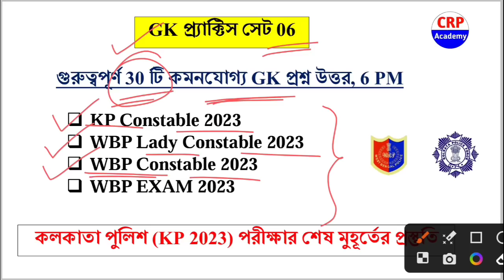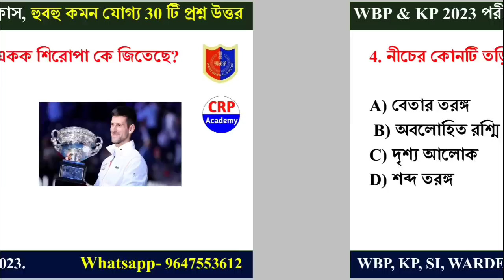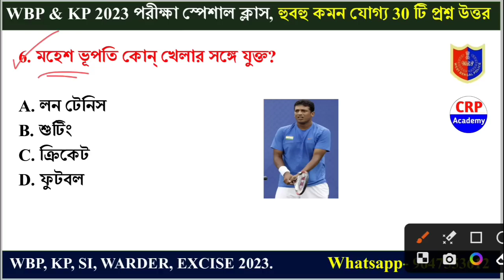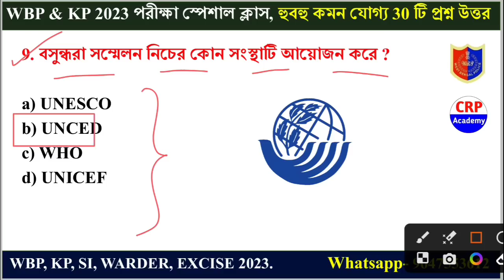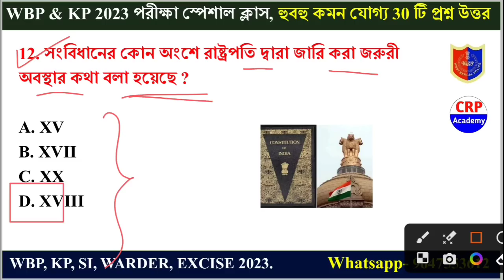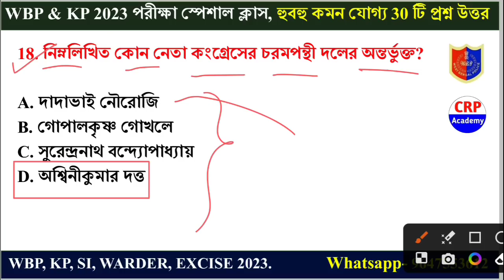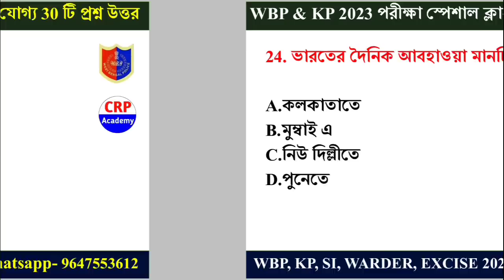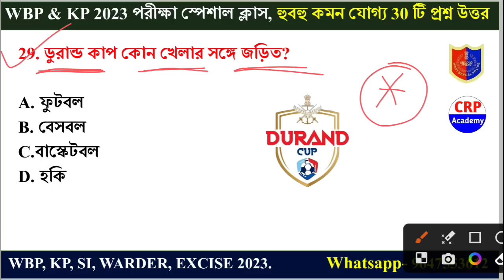WBP & KP Constable 2023 Gk Mock Test 06 | WBP constable 2023 Gk Questions | CRP Sir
WBP & KP Constable 2023 Gk Questions || Mock Test 01 || WBP Exam 2023 GK || WBP LADY CONSTABLE 2023

✍️ CRP ACADEMY এর তত্ত্বাবধানে স্পেশাল ব্যাচ কোর্সে পুলিশ পরীক্ষার শেষ মুহূর্তের প্রস্তুতি করানো হচ্ছে। প্রতিটি অধ্যায়ের অধ্যায় ভিত্তিক ক্লাস, PDF, প্র্যাকটিস সেট দেওয়া হচ্ছে।
✍️ শুধুমাত্র সঠিক গাইডেন্স এবং প্র্যাকটিসের অভাবে প্রতিবছর পুলিশ পরীক্ষায় প্রচুর সংখক শিক্ষার্থী অকৃতকার্য হয়। এছাড়া এই বারের কলকাতা পুলিশ প্রিলিমিনারি পরীক্ষাতেও কম্পিটিশন বাড়তে চলেছে।
সুতরাং বর্তমান যুগের সাথে তাল মিলিয়ে কলকাতা পুলিশ পরীক্ষা সফল হতে চাই প্রচুর প্র্যাকটিস, স্মার্ট স্টাডি স্কিল এবং সঠিক গাইডেন্স। এছাড়া সফল ব্যক্তিরাই জানে কিভাবে প্রস্তুতি নিলে সাফল্য আসে।
✍️ রাজ্য এবং কেন্দ্রের সরকারি চাকরিরত একাধিক শিক্ষক মন্ডলী দ্বারা CRP ACADEMY এর তত্ত্বাবধানে শুরু হতে চলেছে কোর্স। এই ব্যাচে থাকবে পুলিশ পরীক্ষার অফিসিয়াল সিলেবাস অনুযায়ী প্রতিটি বিষয়ের অধ্যায় ভিত্তিক ক্লাস, Live ডাউট ক্লিয়ারিং ক্লাস, প্র্যাকটিস সেট, প্রতিটি প্র্যাক্টিস সেটের বিস্তারিত সমাধান সহ ভিডিও ক্লাস, PDF ডাউনলোড ইত্যাদি। সিট সংখ্যা লিমিটেড। পুলিশ পরীক্ষা পর্যন্ত স্পেশাল গাইডেন্স, স্মার্ট স্টাডি স্কিল ও প্রস্তুতি।

kpconstablerecruitment2022,
kpconstablenewvacancy2022,
kpconstablenewvacancy2021,
kpconstable syllabus,
kpconstablesalary,
kpconstable,
kolkatapolicenewvacancy2022,
Kolkatapolicesyllabus,
kolkatapolicerecruitment2022,
wbpnewvacancy2022,
kpnewvavancy2022,